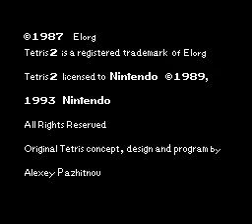TETRIS 2 - Gamer versus Computer - LAST & HARDEST LEVEL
→ Click the Notification’s Button on! (BELL button on YOUTUBE and HEART button on TWITCH)
→ View all and watch the whole videos and streams
→ VIEW and CLICK the ADVERTISEMENTS on GAM’s videos and streams
→ SHARE and Click LIKE

Spread the word!!! and show some love… Graduates! 🎓

★ GAM’s Social Media Accounts ★

★ GAM’s YOUTUBE Channels ★

★ GAM’s TWITCH Account ★

★ GAM Empire ★

★ DGAM ★

① DGAM Enterprises
② DGAM Brand

Apparel, Footwear, Bags, Hats and Accessories
Printing, Sewing and Embroidering
Manufacturer, Wholesaler and Retailer

★ Chef GAM Company ★

Restaurants, Catering Services, Food and Beverage Products (Exporting Worldwide)

★ TCM Garments ★

Toga, Hood, Cap and Tassel (for the Commencement Exercises in all levels) MANUFACTURING and RENTAL Company

Thank you, Graduates!!!
You are all appreciated…